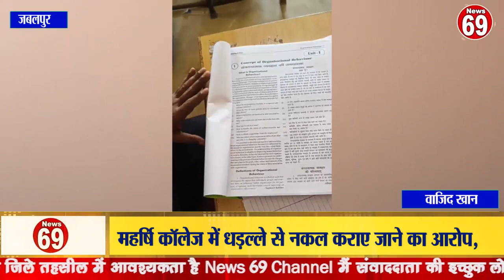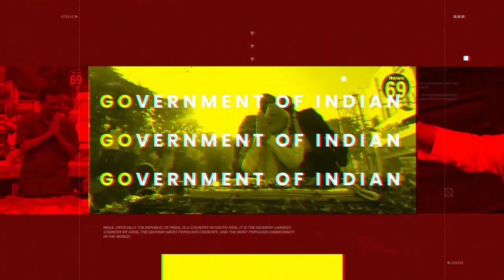महर्षि कॉलेज में धड़ल्ले से नकल कराए जाने का आरोप,